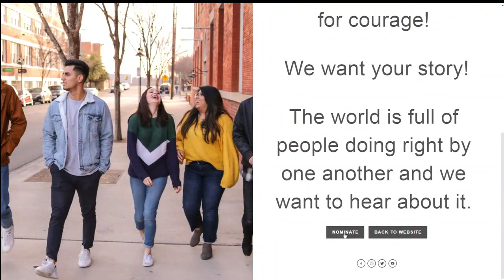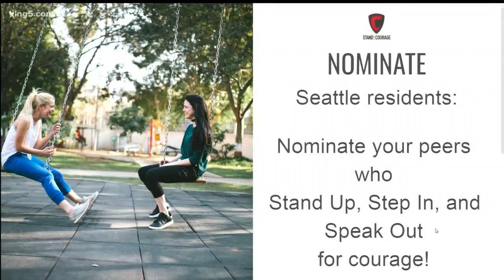Stand for Courage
Gabriel Hunter Senn and Sarah Caples with 'stand for courage' to stop bullying.